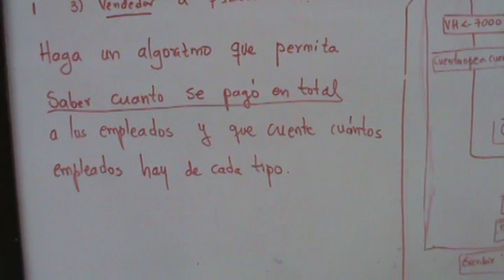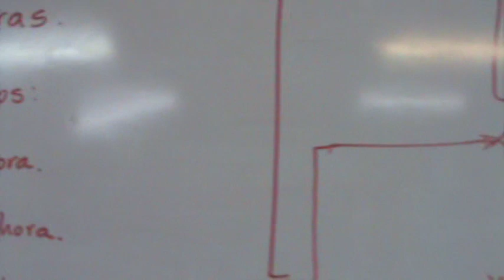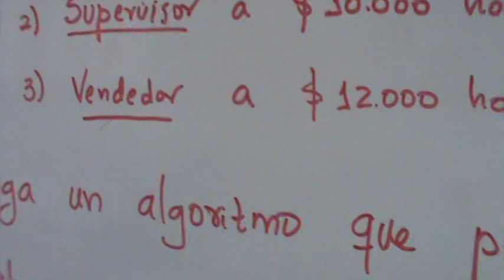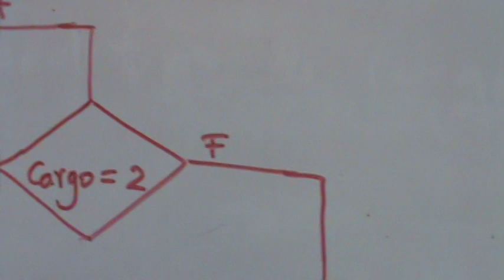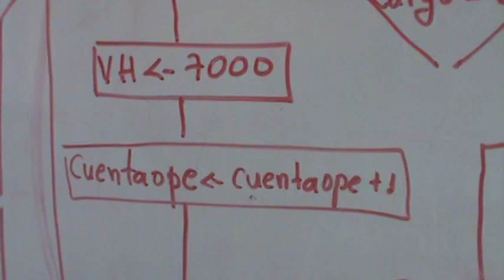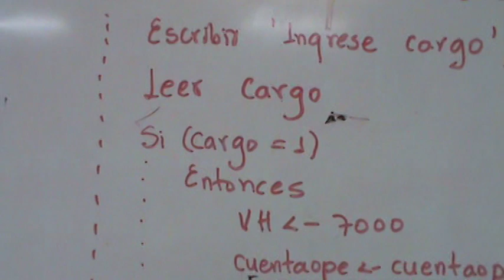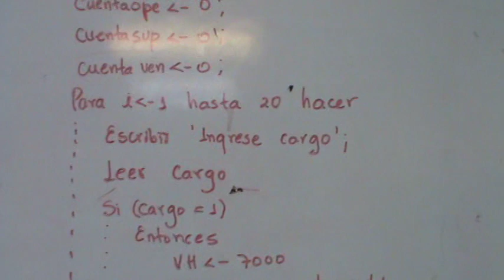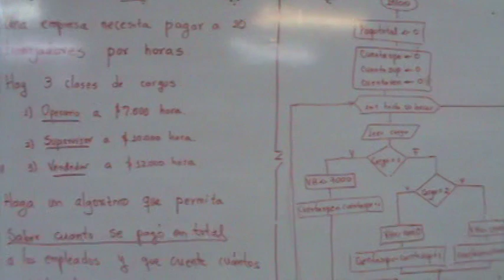Algoritmo 28 - Utilizando ciclo "para"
Clase de algoritmos -  Utilización del ciclo "para" y el manejo de condicionales.